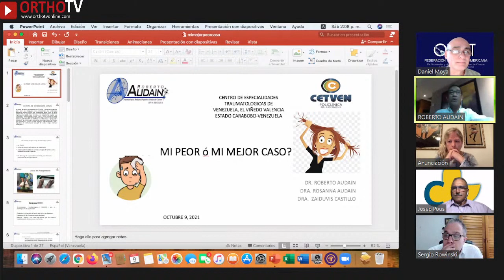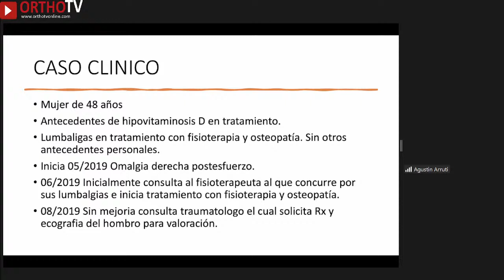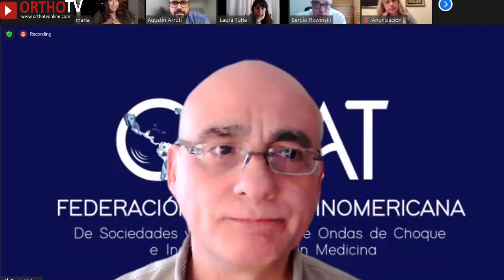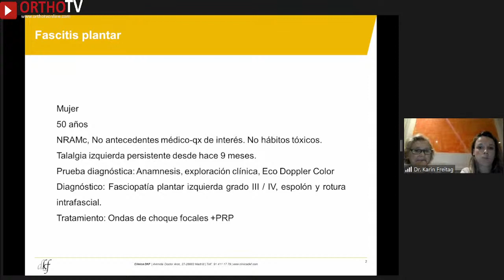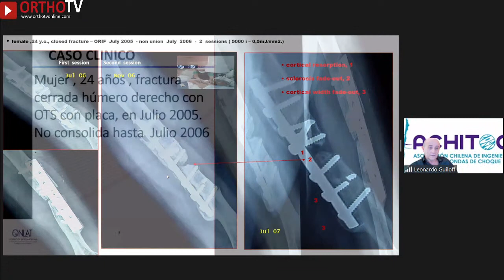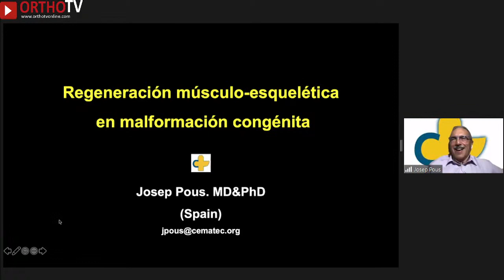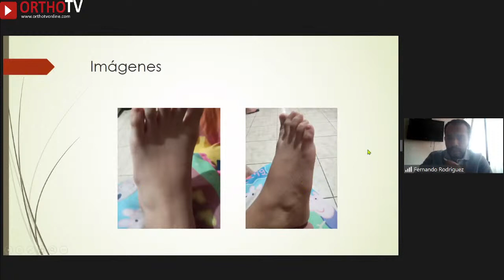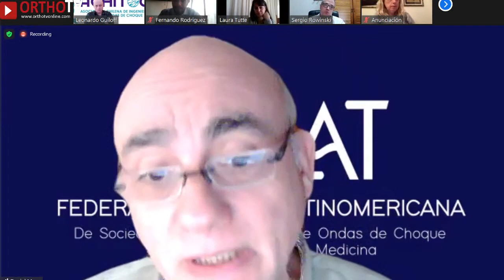Patologia Musculo Esqueletica Tratados Con Medicina Regenerativa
🔰OrthoTV IBERO America Presents : Patologia Musculo Esqueletica Tratados Con Medicina Regenerativa

🔸9th October: 15.00Argentina Time | 20.00 hrs Spain Time

Program in Spanish

🔸Faculty
▪️Dr Roberto Aduain , Venezuela
▪️Dr Agustin Arruti, Uruguay
▪️Dr Anunciacion Espanol, Spain
▪️Dr Manuela Freitag, Spain
▪️Dr Leonardo Guiloff, Chile
▪️Dr Daniel Moya, Argentina
▪️Dr Josep Pous, Spain
▪️Dr Fernando Rodriguez, Ecuador
▪️Dr Laura Tutte, Uruguay
▪️Dr Maria Yebra, Spain

🔹Co-ordinator: Dr Sergio Rowinski, Brasil
🔹OrthoTV Team: Dr Neeraj Bijlani, Dr Ashok Shyam